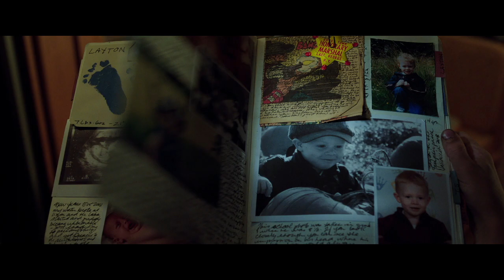The Young And Prodigious Spivet trailer (NL)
De 10-jarige T.S. Spivet woont met zijn familie op een ranch in Montana. Zijn moeder is geobsedeerd door insecten, zijn vader is een onvervalste cowboy en zijn 14-jarige zusje droomt ervan Miss Amerika te worden. Zelf is hij een echt genie, gefascineerd door cartografie en wetenschappelijke proeven. Op een dag krijgt hij een telefoontje van het Smithsonian in Washington. Voor één van zijn uitvindingen heeft hij de prestigieuze Baird-prijs in de wacht gesleept en hij mag die in ontvangst nemen op een prijsuitreiking. Spivet pakt meteen zijn koffer en vertrekt alleen op een wonderbaarlijke tocht naar de andere kant van de Verenigde Staten.

Respecteer elkaar s.v.p. in de reacties.

Welkom op het officiële YouTube-kanaal van Independent Films. Hier houden we je op de hoogte van de nieuwste bioscoop films!

Delen en liken stellen we op prijs. Laat je hieronder een reactie achter?